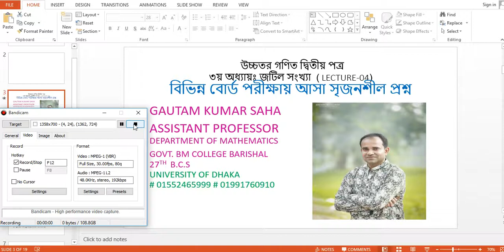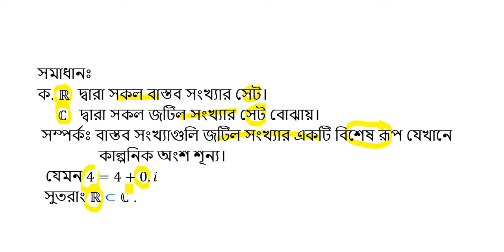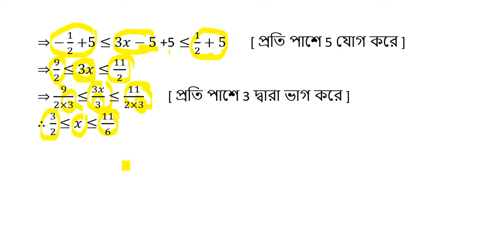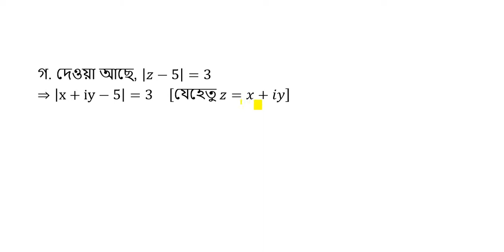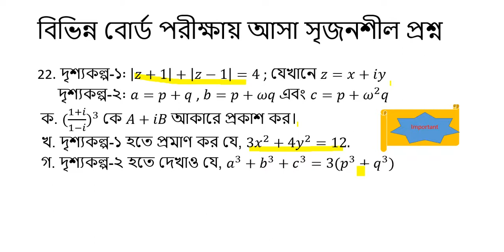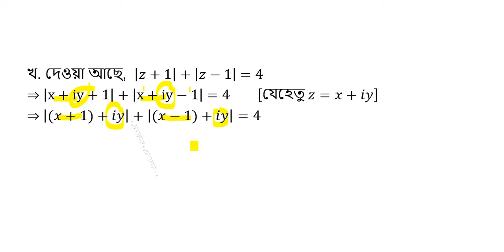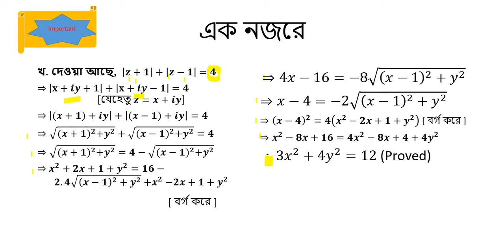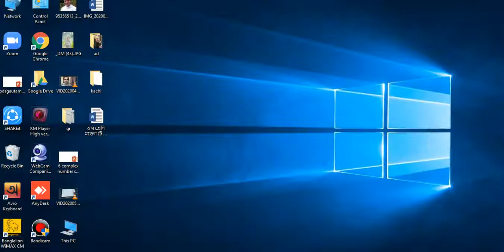উচ্চতর গণিত দ্বিতীয় পত্র ৩য় অধ্যায়ঃ জটিল সংখ্যা LECTURE 04 বিভিন্ন বোর্ড পরীক্ষায় আসা সৃজনশীল প্রশ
GAUTAM KUMAR SAHA
ASSISTANT PROFESSOR
DEPARTMENT OF MATHEMATICS
GOVT. BM COLLEGE BARISHAL
27TH  B.C.S
UNIVERSITY OF DHAKA